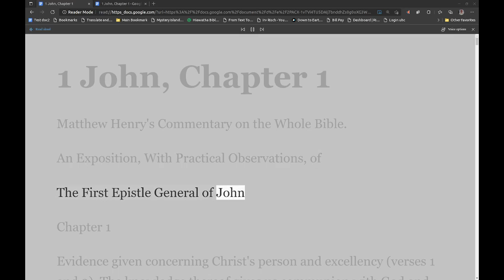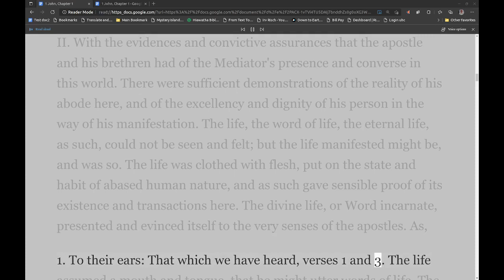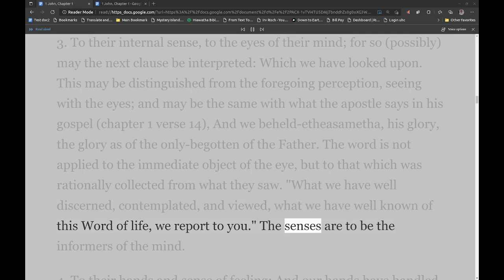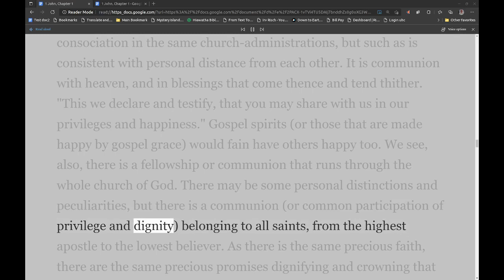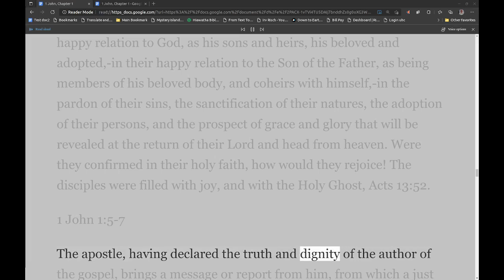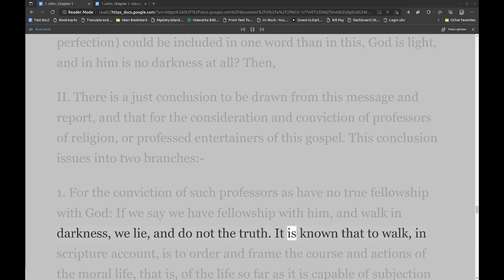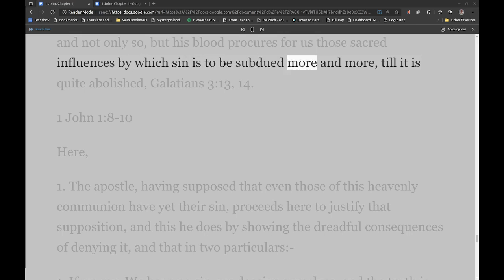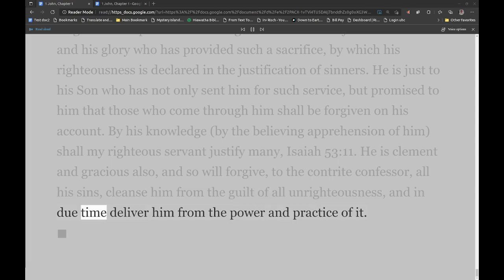Matthew Henry's Commentary on the Whole Bible. Audio by Irv Risch. 1 John Chapter 1